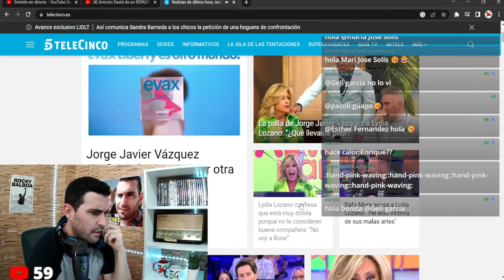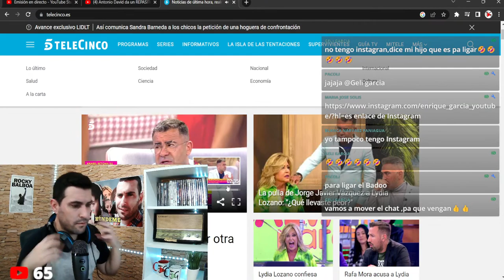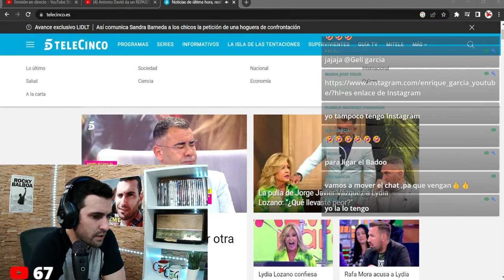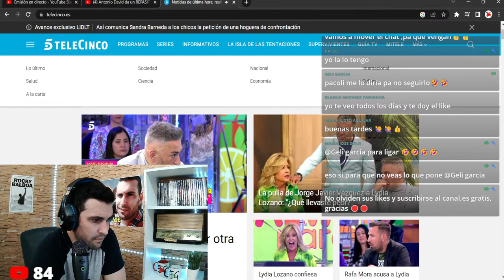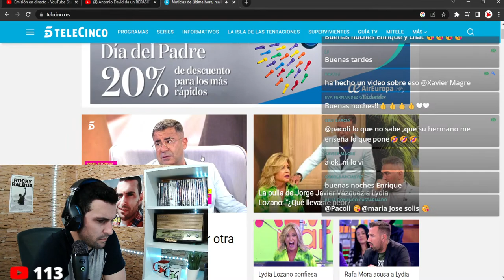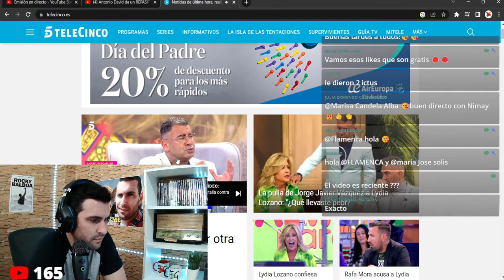BOMBAZO🚨Jorge Javier deja CAER su FUTURO LEJOS de Sálvame